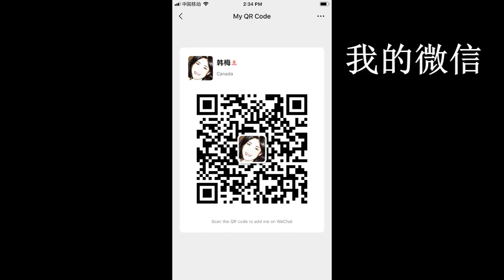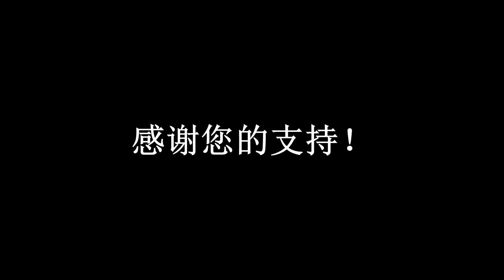20200509-1【中国的养老金18年连涨，加拿大18年连“不”涨】【寒梅视角】